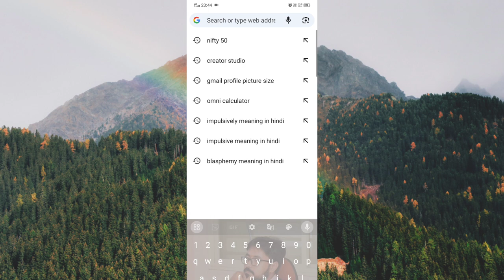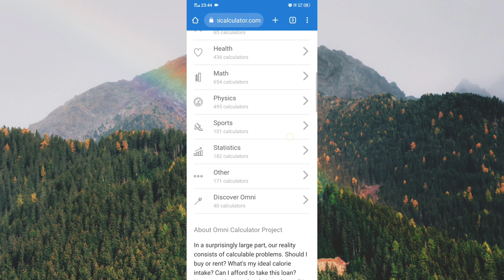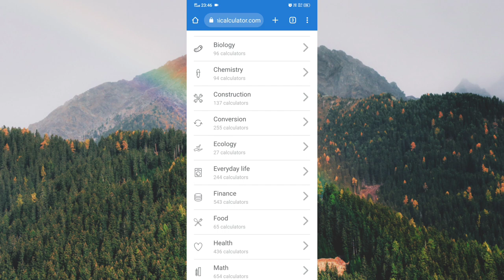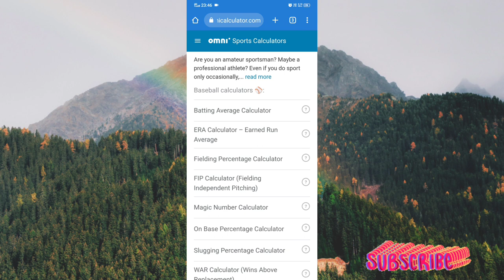How to use multiple calculator in one place | Scientific calculator | Finance calculator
Title Tag:
How to use multiple calculators in one place,
Scientific calculator,
Finance calculator,
emi calculator,
fuel calculator,
biology calculator,
commerce calculator,
best calculator,
best calculator website,
Vivek Bhardwaj,